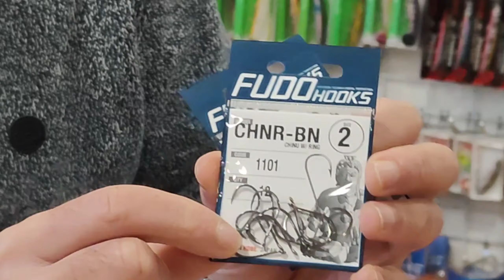TUTORIAL: SARGOS Y DORADAS CON LA CHUMBADINHA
Explicación sobre la técnica de la chumbadinha para pescar sargos, doradas, pintos, maragotas, pargos, dentones...

Materiales, montaje y zonas.

👉En Na Escuma te asesoramos y te aconsejamos, no lo dudes ponte en contacto con nosotros y estaremos encantados de atenderte.👈

🤪NA ESCUMA, ADICTOS A LA PESCA🎣🎣.